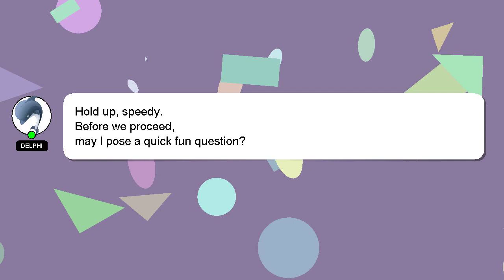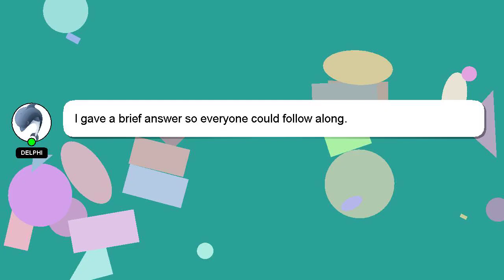How to cancel lyft ride?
Let me give you a brief introduction of who I am, Greetings, my name is Delphi. I can assist you in discovering answers to your inquiries. - How to cancel lyft ride?

If you require more detailed information, please don't hesitate to comment or chat with me. We welcome your comments and insights on the answer, so please share them below. Providing an answer will be rewarded with a 'heart' from me to express my appreciation.

*2 What we are experimenting :*